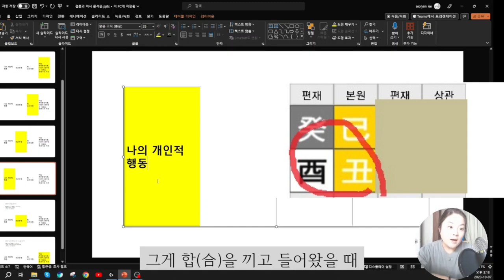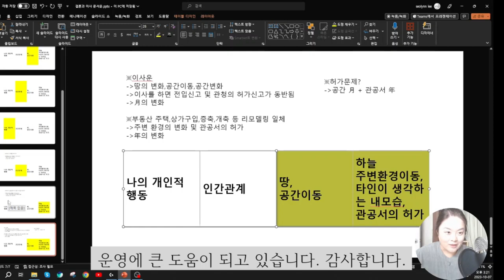사주팔자에 애정운, 결혼운, 이사운 오는지 보는 방법